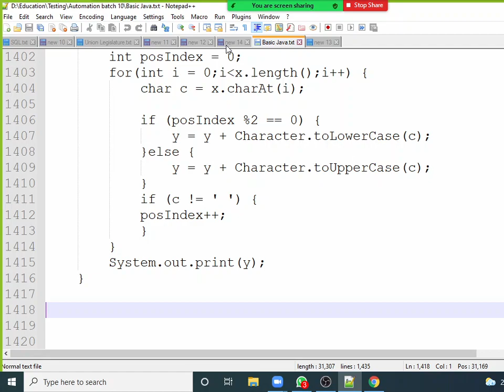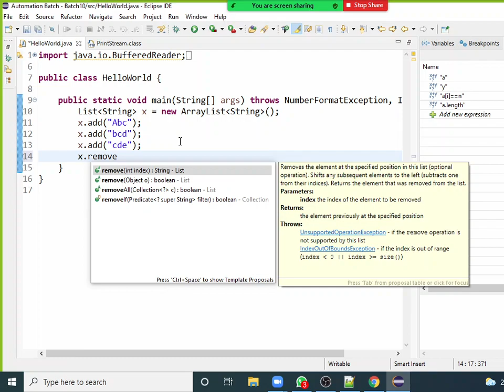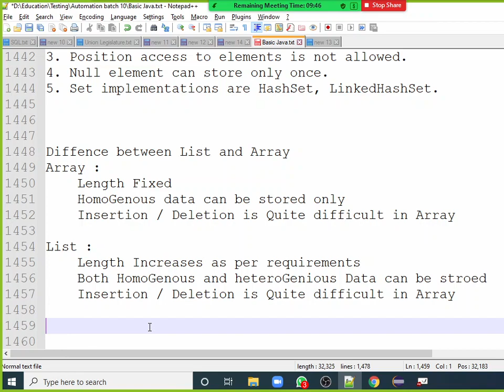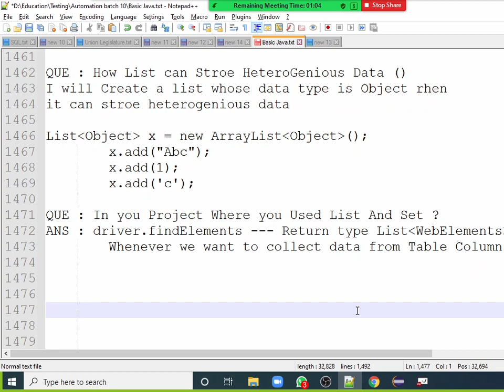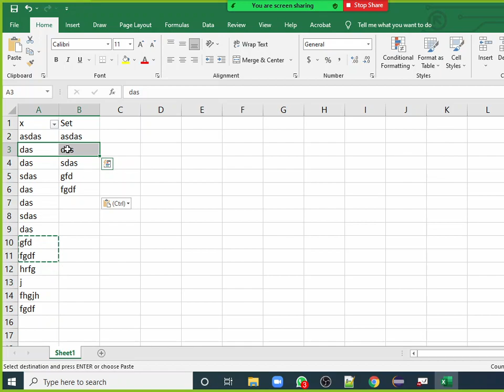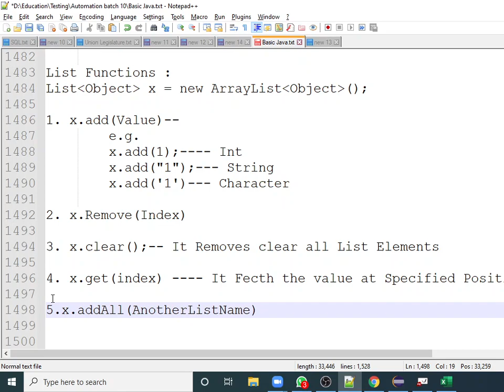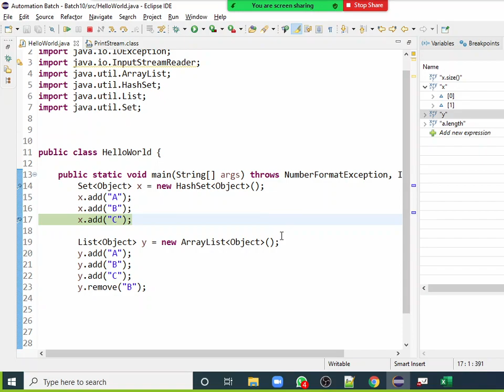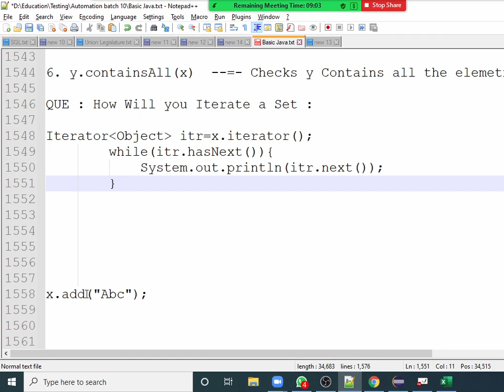Java Collections Basics